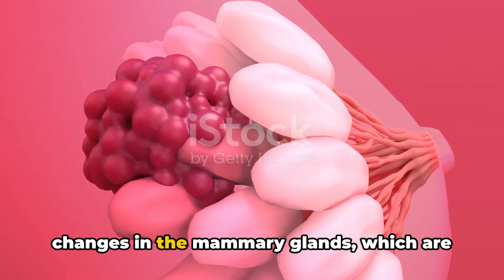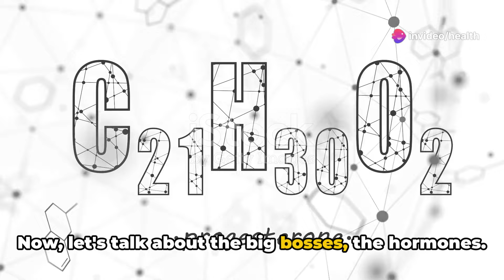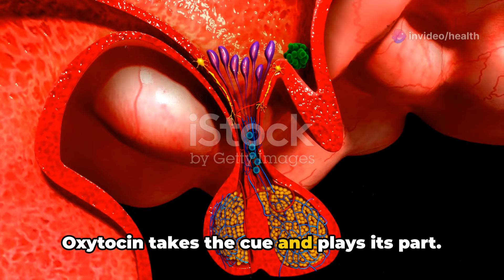The Milk Making Marvels of Motherhood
Get ready to laugh and learn with our latest video as we dive into the fascinating process of lactation in women! Join us for a fun-filled journey where we break down the science behind lactation in a humorous and energetic way. Discover engaging facts, hilarious examples, and surprising details about how the female body produces milk. Perfect for anyone curious about biology or just looking for a good laugh!

OUTLINE:

00:00:00 The Unbelievable Fact about Lactation
00:00:28 The Magic of Mother Nature
00:02:40 The Hormonal Dance
00:04:34 The Milk Production Process
00:06:41 The Wrap Up